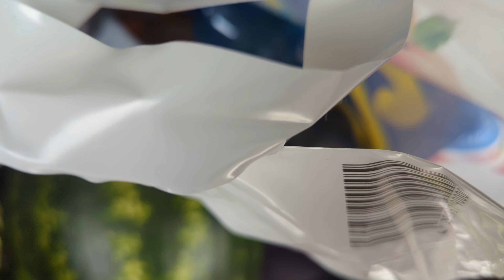Život u Njemačkoj# Ostala bez GLASA, Kad ONI mogu i Ja mogu